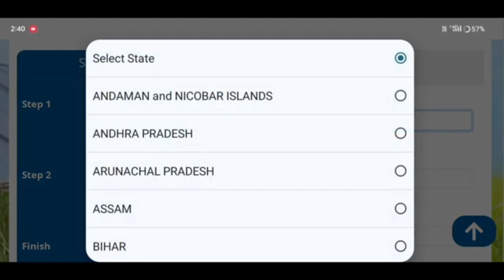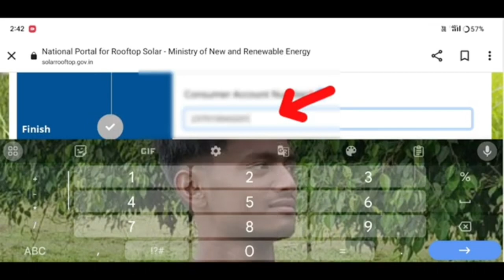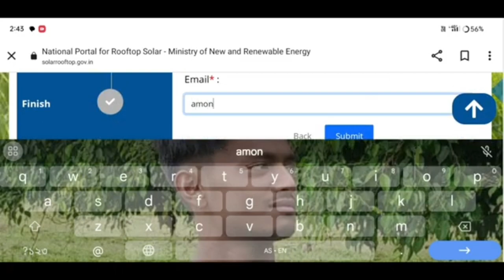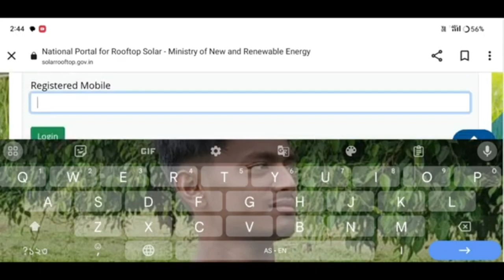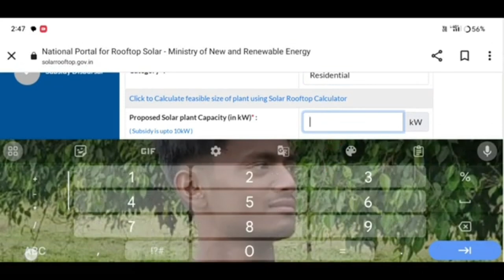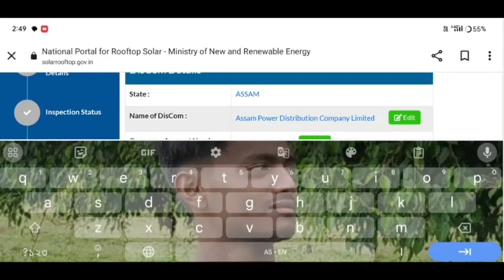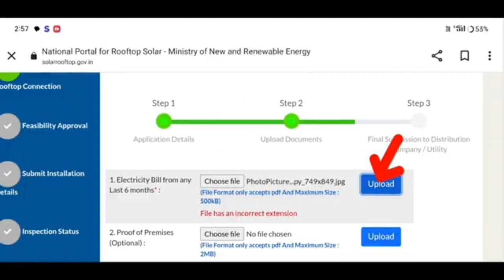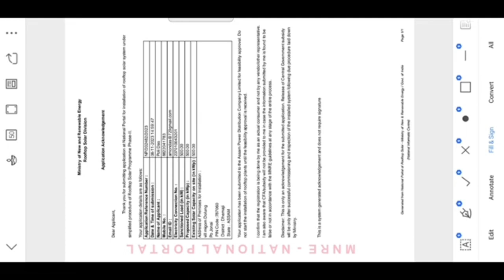PM Surya Ghar Muft Bijli Yojana 2024//Free solar panel yojana online registration//Full Guide#solar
Pm Surya Ghar muft Bijli Yojana 2024_ How to online apply pm solar scheme_govt free solar online

Keyboard.….
pm surya ghar yojana apply online
m surya ghar yojana
pm surya ghar yojana form
pm surya ghar yojana form kaise bhare
pm surya ghara yojana apply online
pm surya ghar muft bijali yojana 2024 online form
pm surya ghar yojana gov in,pm surya ghar yojana online apply
pm suryoday yojana online apply kaise kare
pm surya ghar yojana online apply

মই আপোনালোকক কেনেকৈ  pm Suriya Ghar Muft Bijli Yojona Solar ৰ বাবে কেনেকৈ Apply কৰিব পাৰিব তাৰ বিষয়ে কৈছোঁ l
Amon Das